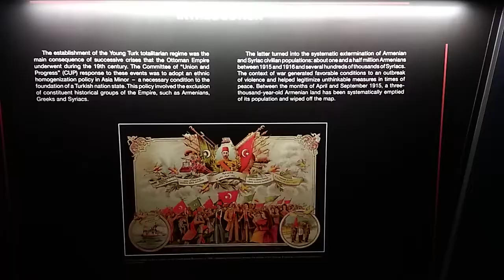VID 20180704 105228 Beirut Lebanon